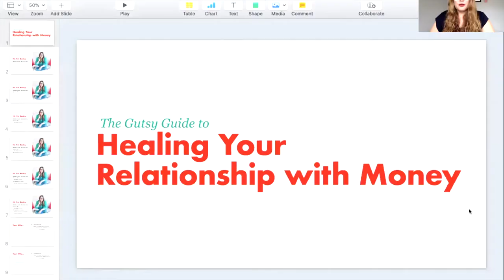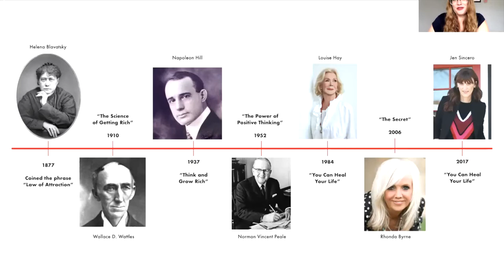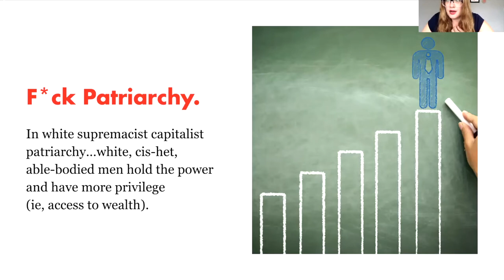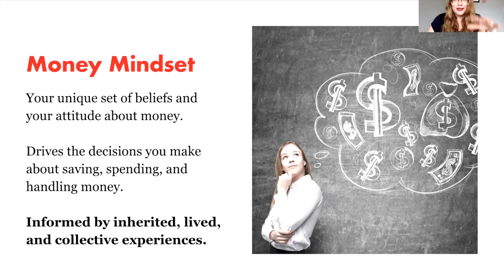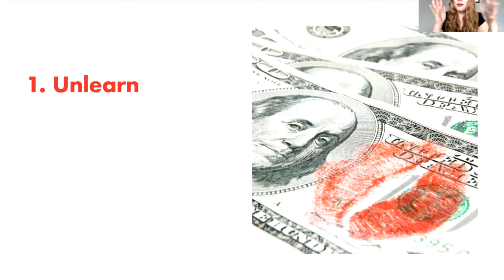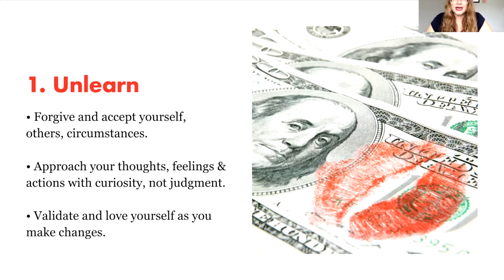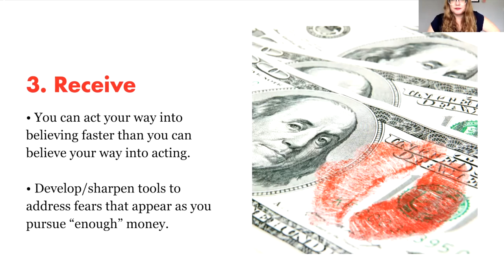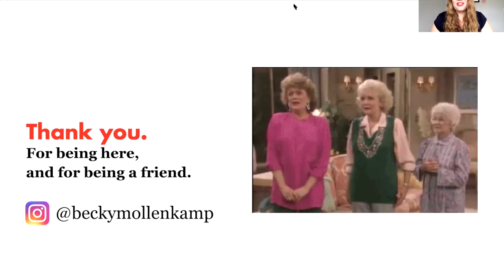Heal Your Relationship with Money (free workshop with Becky Mollenkamp)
Join the Gutsy Money program to dig deep and heal your money story.

(Price is $594 or 3 payments of $199 until July 19th; $699 or 3 payments of $234 July 19th until Aug. 2nd. Program kicks off Aug. 3rd.)